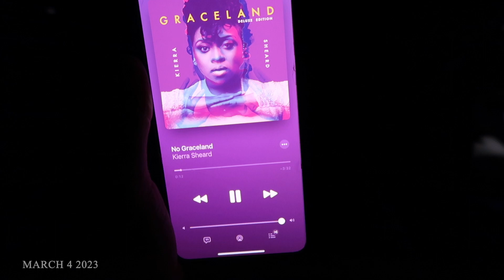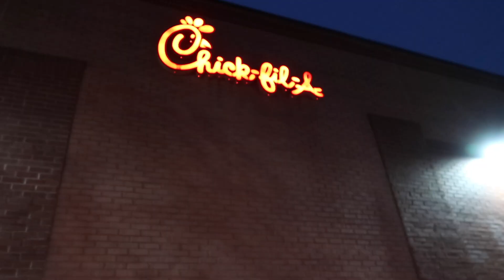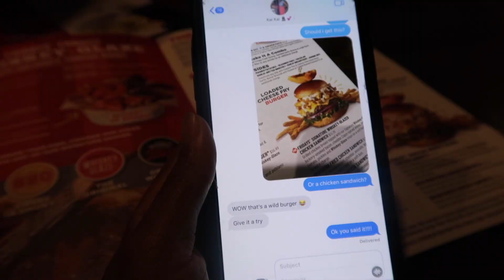vlog: traveling to NJ + adding to my content creation + mama & dada date night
where are you from? pittsburgh ~ va
how do you edit your videos and thumbnails? fcpx | canva
equipment I use:
- camera: canon t7i
- lens: canon 50mm
- vlog camera: canon g7x mark ii

M Y  W E B S I T E:
bio.site/ayanabrianne_

S H O P M Y A M A Z O N F A V S